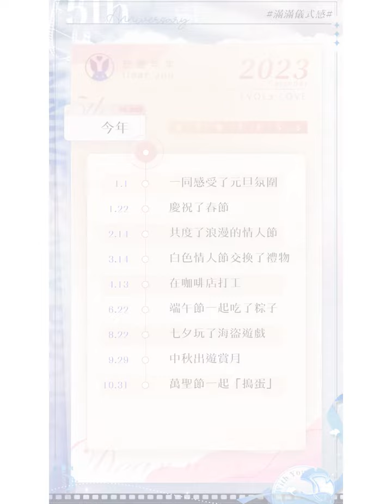歷歷年年白起